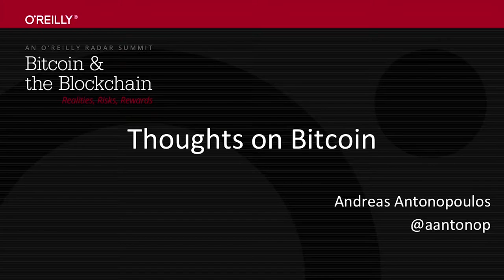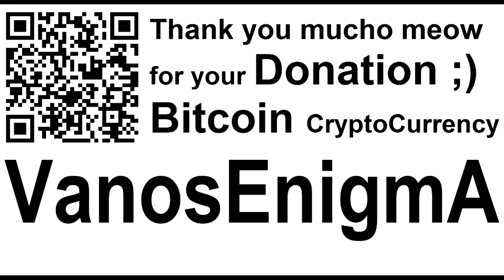SoulConfiscator VideoMix 008 Bitcoin CryptoCurrency Cat BlockChain Innovation Andreas Antonopoulos